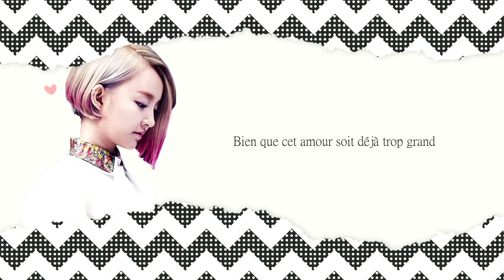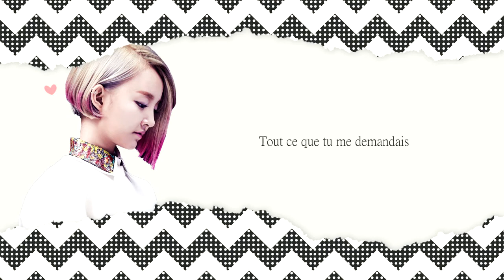Younha - Waiting (VOSTFR) | KNYEONG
Désolée pour les fautes d'orthographe et de traduction.
(ACOUSTIC VERSION)

Artiste: Younha©
Titre: Waiting©
Tout droit réserver. Ne pas copier.

Traduction: 長谷川ゆな Production